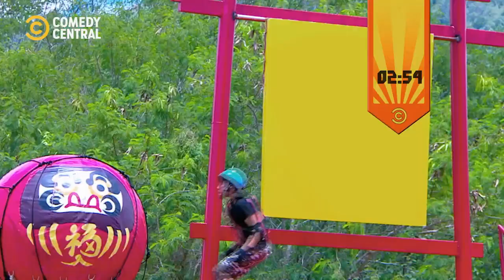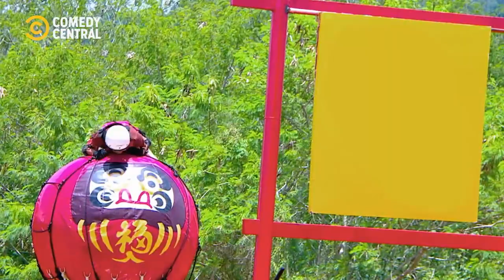Bridge The Gap | Takeshi's Castle | Comedy Central Africa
What's more irritating than a ninja chasing you? 🥷 😂 | Takeshi's Castle on Comedy Central, DStv Ch122